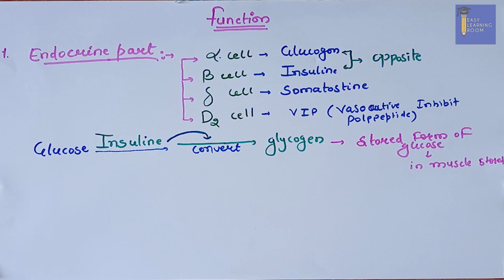FUNCTIONS OF PANCREAS | NURSING | BIOLOGY | SCIENCE | NEET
In this video we are focusing on the digestive system
INTRODUCTION=
pancreas is a lobular glands.
it's exocrine And endocrine glands
length(15-25cm)
width(65-75gm)-in ADULT
location (behind stomach and duodenum curvature )
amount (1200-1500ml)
pH(8.4)alkaline

PARTS=1.Head
              2.neck
              3.body
              4.tail

1.Acinar cell-secrete some enzyme(exocrine secretion)
2.Duct Cell-NaHCO3(exocrine secretion)
3.Islet of Langerhans (endocrine secretion)

in this video we covered the "functions of pancreas "(pancreatic juice activities in digestion )
In this channel we have covered to discuss and explain the whole syllabus of human anatomy And physiology.